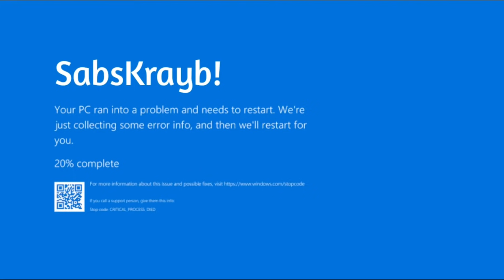KadaCraft III #22 : CHUNK CITY ENTRY! (Minecraft SMP)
🌟 KadaCraft Members

🎟️ Become A Member Now!